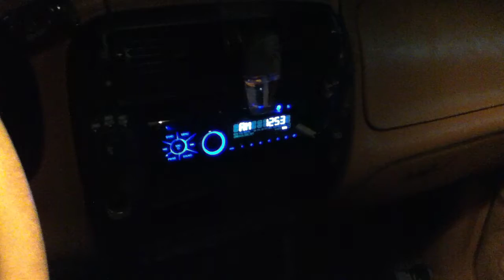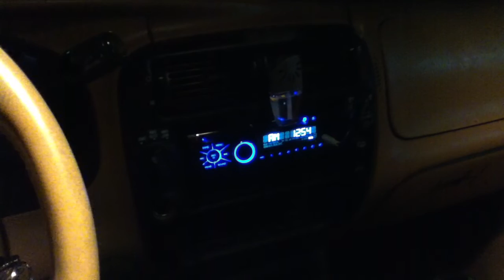At Work Speaker Video 2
These will be weekly videos.